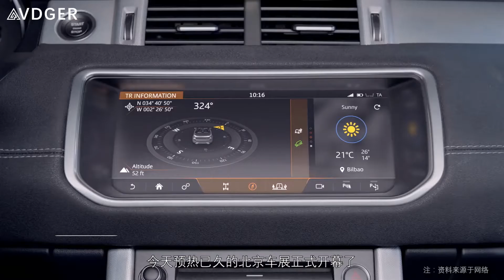「汽车V报」4月25日北京车展特辑—远不止这些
4月25日北京车展特辑—远不止这些